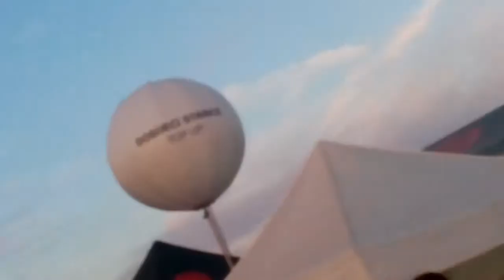Street fighting man